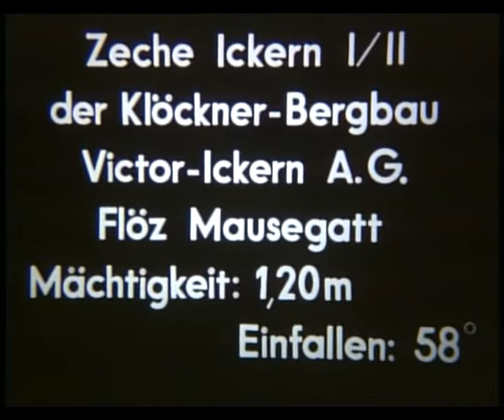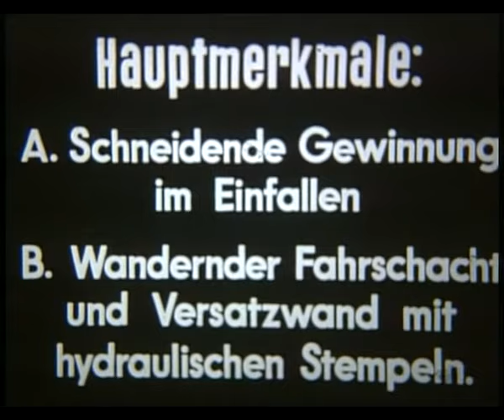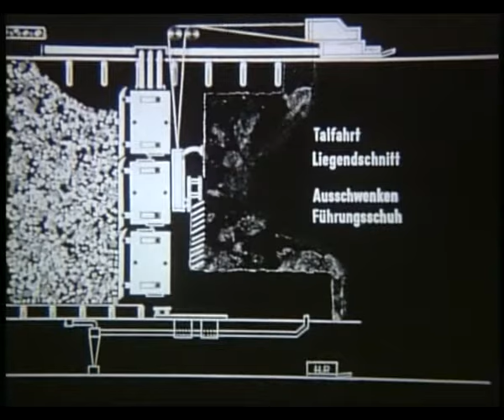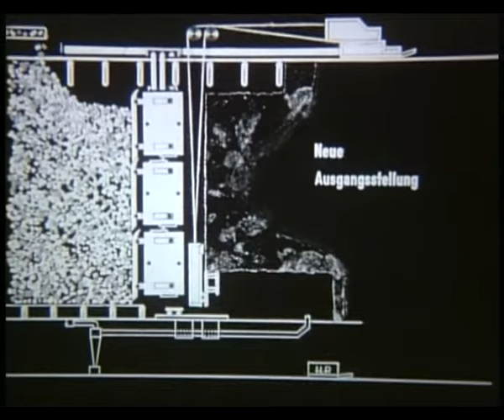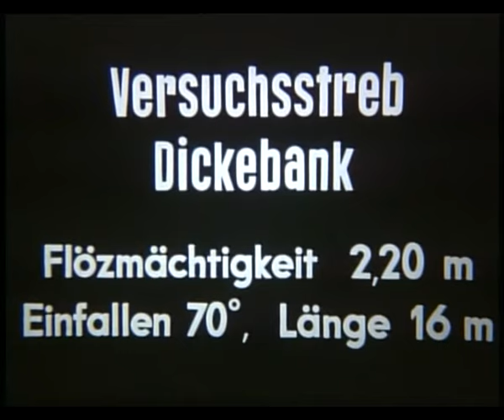Sensationelle Aufnahmen! So war es Untertage. Steinkohlebergbau in der steilen Lagerung um 1955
Wieder konnten wir sensationelle Aufnahmen des deutschen Steinkohlebergbaus der 1950er Jahre mit seiner technischen Entwicklung für Euch retten!
Diese Aufnahmen wurden auf der Zeche Ickern I/II gemacht. Im Magerkohlenflöz Mausegatt mit einer Mächtigkeit von 1,20m und einem Einfallen von 58 Gon was 52,2 Grad entspricht.

1. Klassicher Abbau mit Abbauhammer und Holzausbau
2. Ab Minute 06:36 Schreitender hydraulischer maschineller / schneidender Kohle Abbau System Mansfeld

Das Bergwerk Ickern 1/2 war ein Steinkohlebergwerk in Castrop-Rauxel im Ruhrgebiet.
 Östlich der Berechtsame Victor gab es 1870 noch große bergfreie, nicht verliehene Flächen. Man wusste aus Schürfbohrungen westlich und südlich von ihr, dass das Steinkohlengebirge unter Ickern bei einer Teufe von etwa 400 m liegen würde. Das war erheblich tiefer als in Rauxel (Zeche Victor I/II) Mengede (Zeche Adolf von Hansemann, 224 m Teufe) oder in Huckarde (Zeche Hansa, 140 m Teufe). In Ickern und Waltrop war wegen der großen Bohrteufe noch kein Schürfer aufgetreten. Das schreckte Ernst Waldthausen keineswegs ab. Kaum hatte er die Bohrarbeiten für Victor beendet, als er mit seiner Bohrkolonne weiter zog. Nach erbohren eines bauwürdigen Flözes mutete  Ernst Waldthausen die Felder Moltke II, Moltke III und Moltke IV. Für die Durchführung der Bohrung hatte Ernst Waldthausen die Bohrgesellschaft "Gewerkschaft General Moltke" gegründet. Am 23. September 1874 wurden die drei Felder unter den Namen Ickern konsolidiert. Durch die inzwischen herrschende Wirtschaftskrise beschloss die gerade gegründete Gewerkschaft Ickern am 21.November 1874 die Arbeiten zum Teufen der Schächte einzustellen. Trotzdem  nahm Ernst  Waldthausen  1877 die Bohrtätigkeiten wieder auf. Bis zum 25 Juni 1877 mutete er die Felder General Moltke I, V, VI, VII, VIII und  IX.
Am 12. Januar 1883 verstarb Ernst Waldthausen.
Nach Beschluss der Gewerkenversammlung vom 30. Mai 1883 sollten alle Ickerner-Felder vereinigt werden. Bevollmächtigter der Gewerkschaft Ickern war der Erbe Ernst Waldthausens, dessen Sohn Alfred Waldthausen. Mit der Bestätigung der Bergbehörde vom 1. Oktober 1885 waren die sieben  Felder: Konsolidierte Ickern, General Moltke I, V, VI, VII, VIII und IX  zum 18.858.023 m² großen Steinkohlenfeld Ickern vereinigt. Am 25. April 1908 beschloss die Gewerkenversammlung das Bergwerk Ickern endlich in Angriff zu nehmen, nachdem 1874 auf Grund der Wirtschaftskrise das Teufen eingestellt wurde. Wie auch das Bergwerk Victor kam auch das Bergwerk Ickern am 31. Oktober 1910 zum Lothringer Hütten- und Bergwerksverein Aumetz-Friede. Kurz vor der Übernahme der beiden Gewerkschaften Victor und Ickern begannen am 17. Juni 1910 die Teufarbeiten für den Schacht Ickern I.

Unterstützt unsere Arbeit gerne weiter mit Likes und Abos!
Auch über Kommentare freuen wirr uns!
Glückauf!